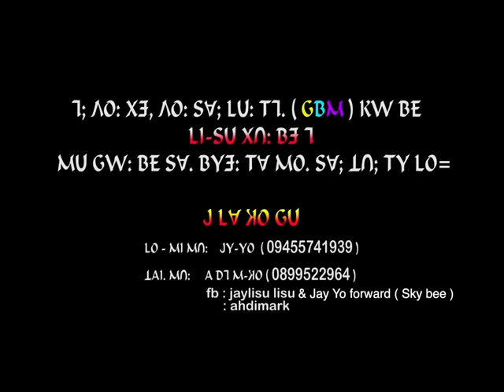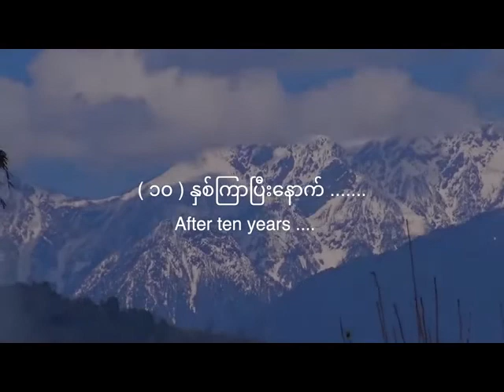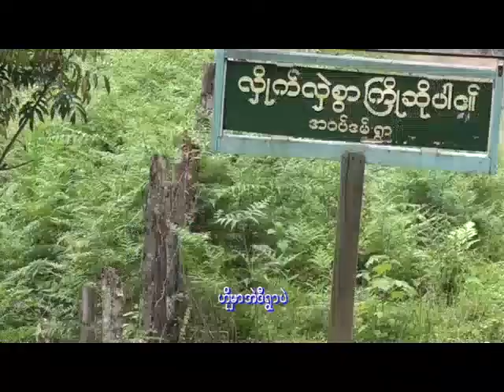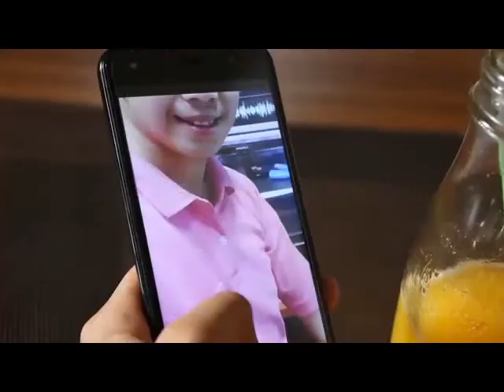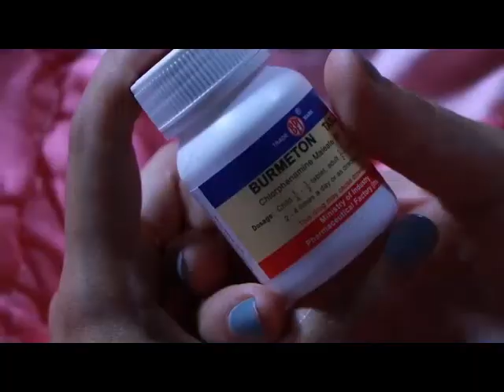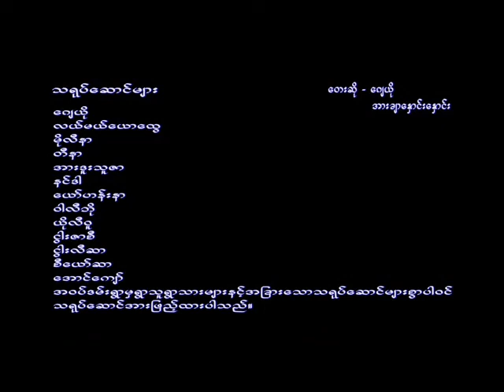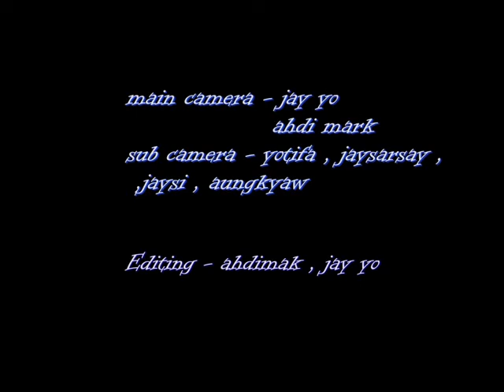The will of God Lisu Movie.